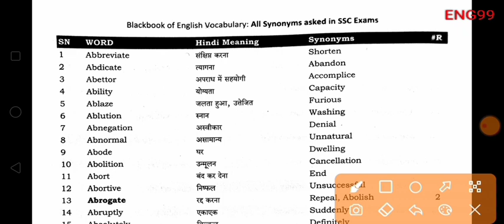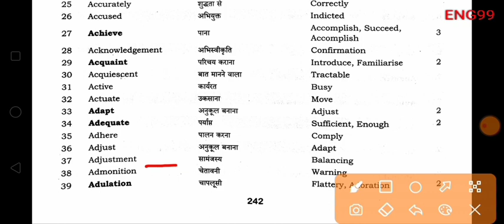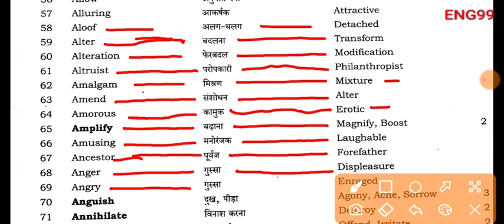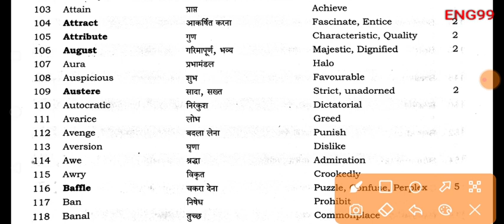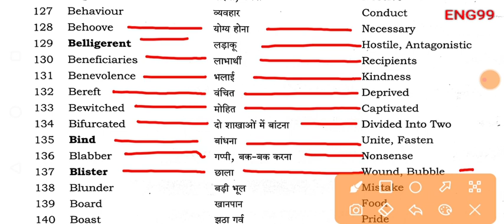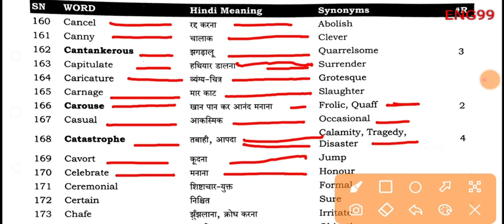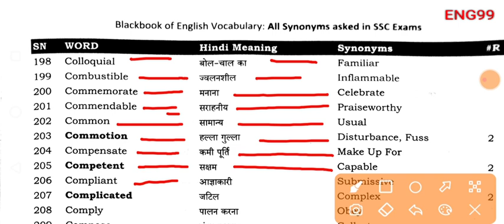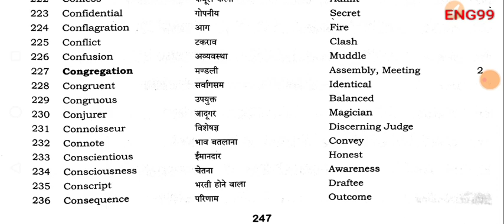एक ही वीडियो में 2434 synonym, black book 2022 edition page no from 242 best book for ssc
complete video of synonyms and antonyms from black book